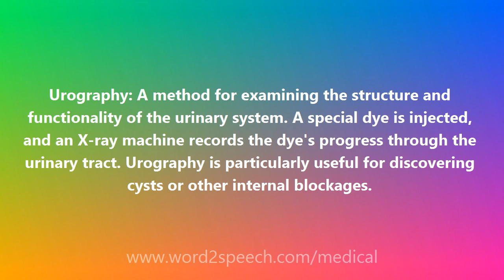Urography - Medical Definition and Pronunciation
Title: Urography

Urography: A method for examining the structure and functionality of the urinary system. A special dye is injected, and an X-ray machine records the dye's progress through the urinary tract. Urography is particularly useful for discovering cysts or other internal blockages.

How to pronounce Urography
definition of Urography
audio dictionary
How to say Urography
What is the meaning of Urography
Pronounce Urography
Medical dictionary
Medical definition of Urography